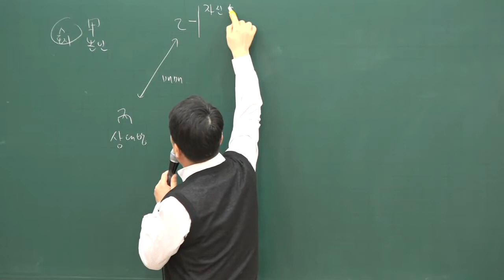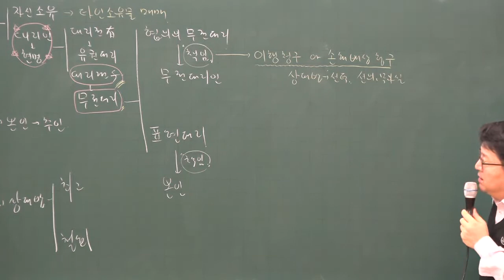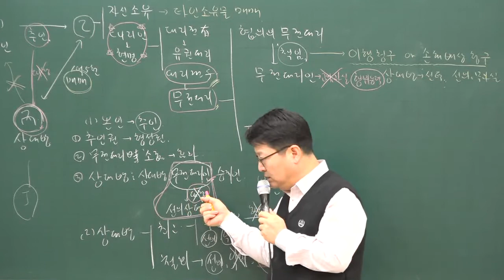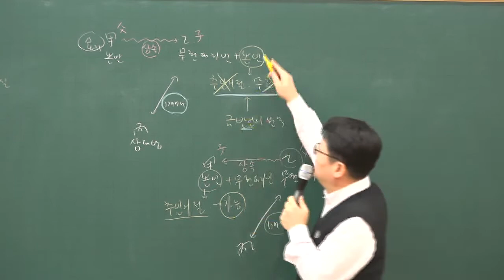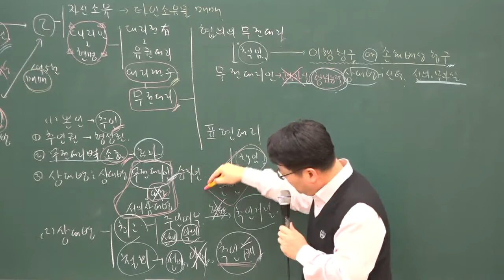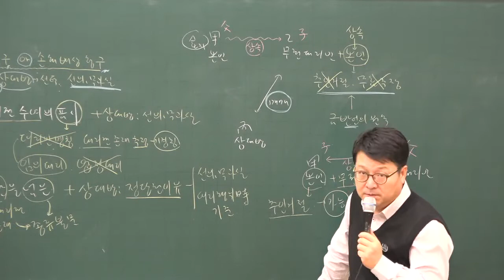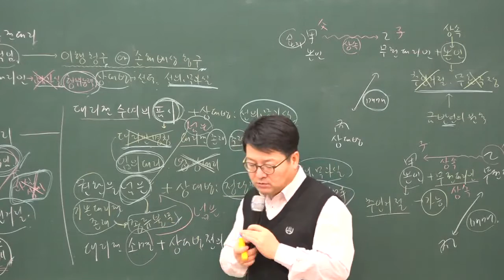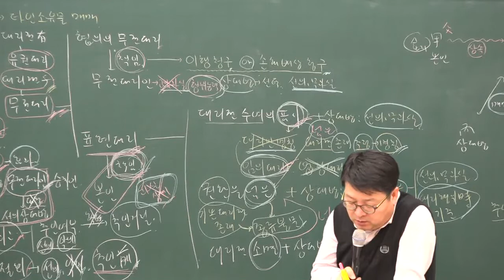[주전무] 2020년 주택관리사 민법 심화과정 무권대리 2-16